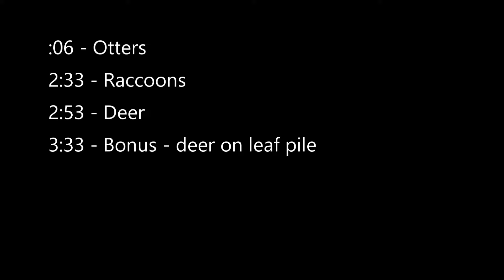Wildlife Cameras January 1 - 5, 2020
Princeton lntermediate School has a Special Use Permit to capture photographs and video footage of wildlife at Sherburne National Wildlife Refuge as a part of the nature education Partner School partnership. To learn more about the refuge's nature education program, visit their website.